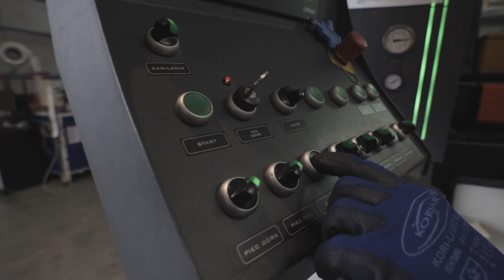TOYOTA PROACE | Press